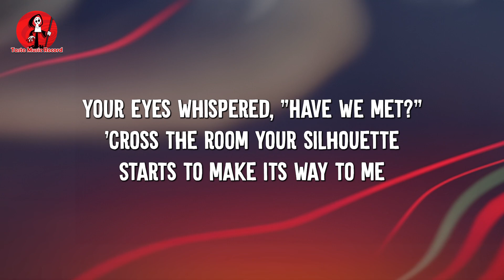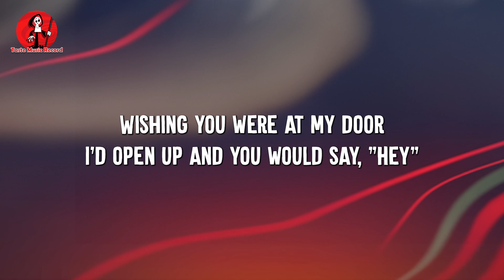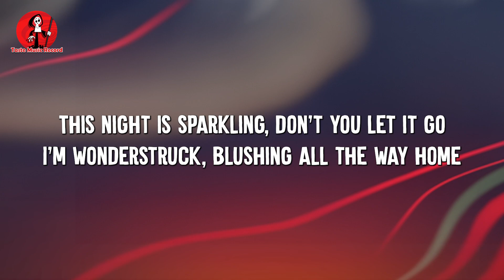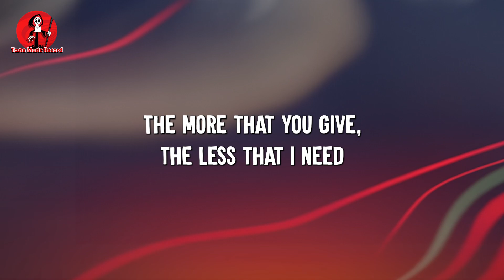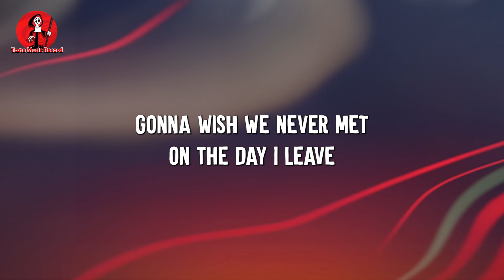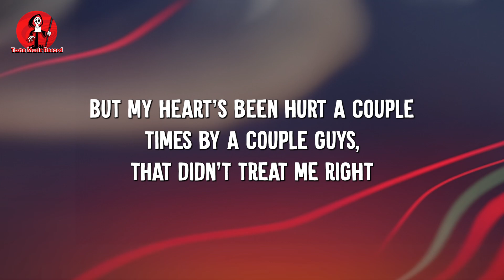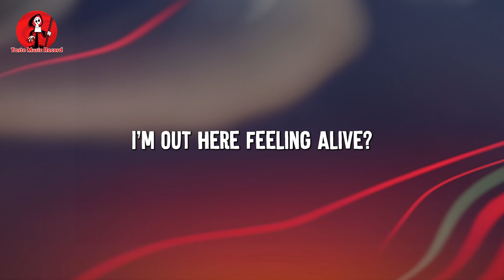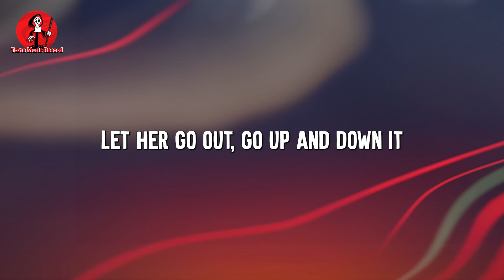Enchanted - Taylor Swift (Lyrics) || Miley Cyrus, Bebe Rexha (MixLyrics)